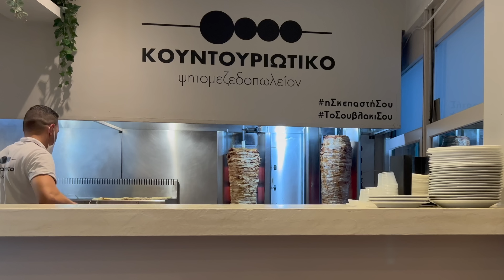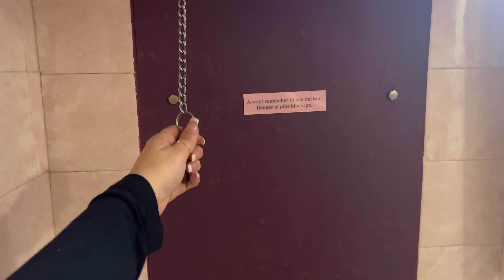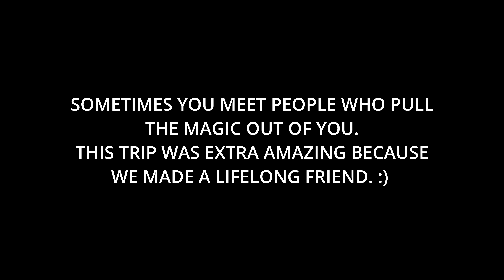ATHENS, GREECE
I took a birthday trip to Greece with my Best friend!!!

I am a HUGE greek mythology nerd, so being in the mother land of where it all started was phenomenal for me. I think this has been one of the coolest places I have visited so far. EVERYONE was super nice and friendly. I felt very welcomed. everything was so RICH In culture and I loved it!!!

our AIR BNB was HUGE and cozy.
we stayed "on the hill" , not to mention we had an awesome host.

I really owe it to my best friend for taking care of the accommodations, and really knowing how to do her research for fair prices. this was about $55 a night, we had a 6 day stay.

A few things that I learned - the toilets have ceramic pipes so we couldn't flush paper down the toilet. I was intrigued with the lever as well.

Greece has off and on season. we came during the "off" season so many places were closed or closed earlier than what it states online. I missed visiting the national archaeological museum of Athens, as well as the temple of Zeus. but I was still able to get some footage of the temple and outside of the museum. Not to mention, it was really cold and rainy. I still found beauty in it all.

Ubers are budget friendly
Food is great
There is so much to explore

a few places we visited:
Temple of Apollo on Aegina Island
Temple of Aphaia on Aegina Island
The Acropolis | The Parthenon
(side note you cannot dance at the Parthenon, we got in trouble)
First Cemetery of Athens

Anyways, I hope you enjoy this video through my eyes!!

First song - Magic by Kylie Minogue
Second song - Less than Zero by The Weeknd